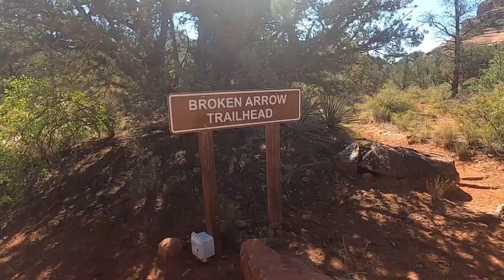Good in the Woods 2:00 Minute Drills - Pink Jeep Tour Sedona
GITW2MD01 - A series of sub 2 minute videos set to music (as always)

We took the famous Pink Jeep Tour in Sedona, Arizona on the Broken Arrow Trail.  Amazing time and highly recommended.  Thanks to Pink Jeep Tours for the rugged and fun ride.